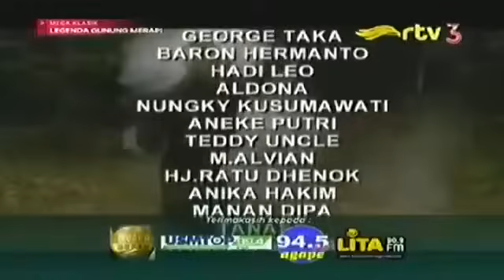Misteri Gunung Merapi - Mak Lampir Episode 75 [Kapten Markus]